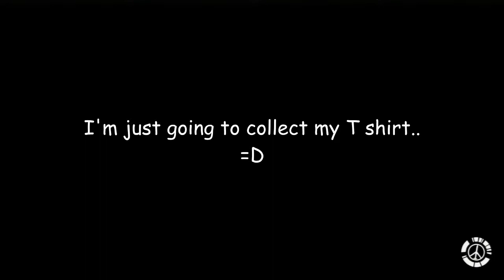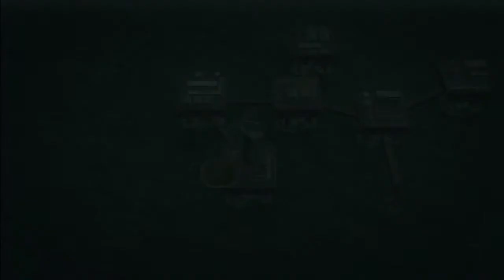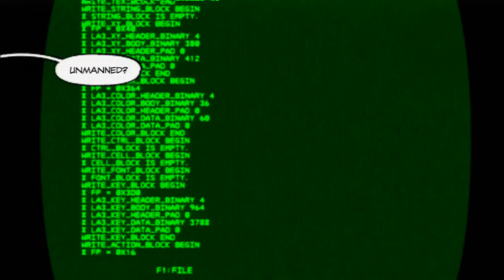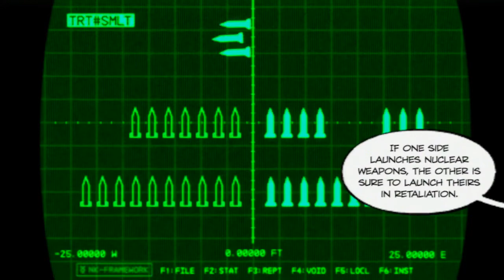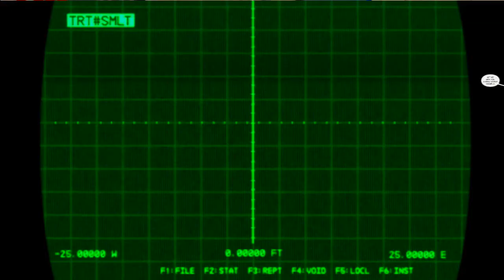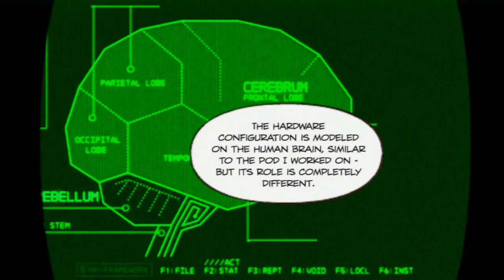Metal Gear Solid - Peace Walker | Storyline Mission 9 - PUPA BOSSFIGHT!!!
Tclbmx Metal Gear Solid - Peace Walker | Storyline Mission 9 - PUPA BOSSFIGHT!!!

Platform: PS3
Player: Tclbmx .